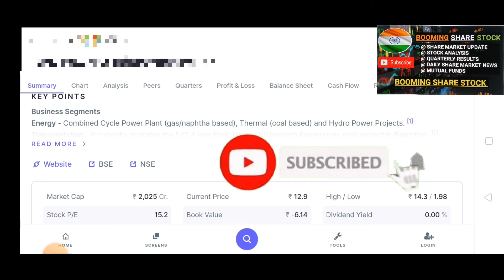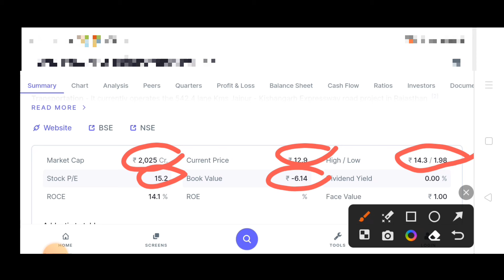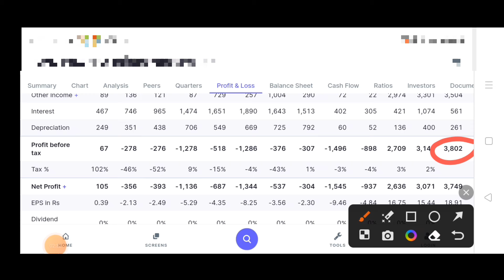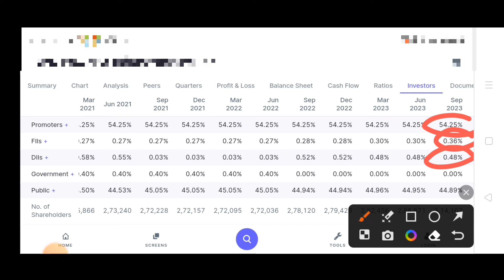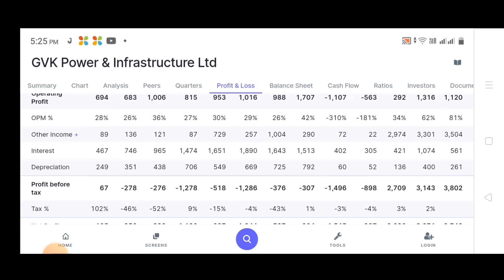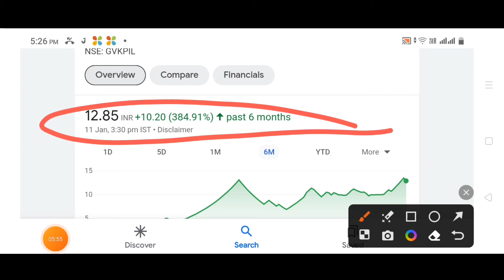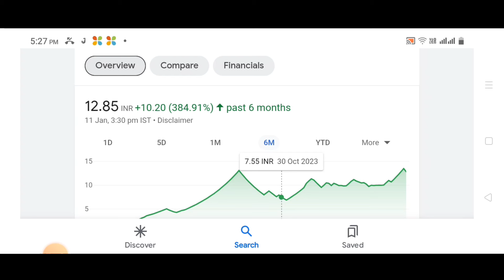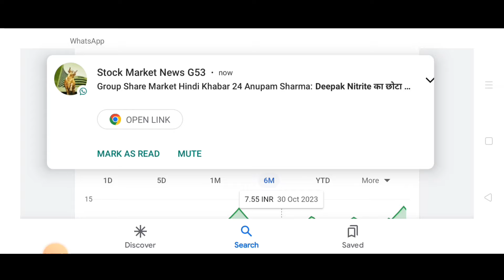Gvk power share latest news, gvk power share news, gvk power share latest news today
You will get:
✅ Delivery trades 🆓

_T&C Apply_

Topic-:

gvk power share news today
gvk power stock
gvk power share price
gvk power stock latest news
gvk power stock latest news today
gvk power stock news
gvk power latest news
gvk power news today
gvk power latest news today